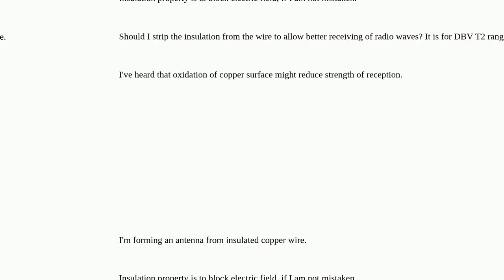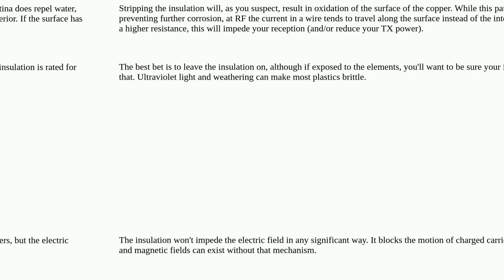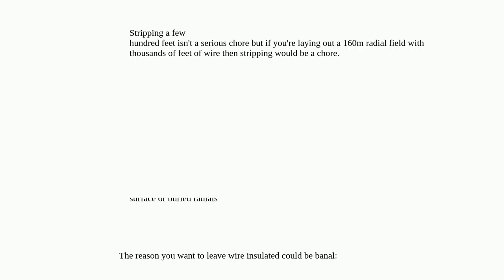Should I strip insulation from the copper wire when forming an antenna?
A special thanks goes out to the community

  isolation insulation antenna